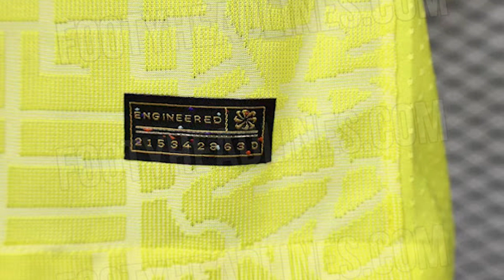Nike Brazil 2024 Copa America Home Kit Leaked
The Brazil 2024 home kit features a "Brazil Para Todos" detail on the collar, similar to the detail on the Brazil 2024 lifestyle shirt.